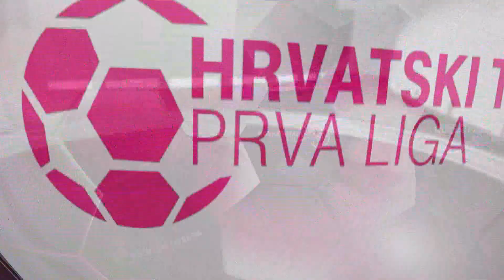SAŽETAK: RUDEŠ vs DINAMO 1:0 (35. kolo, HT Prva liga 17/18)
Sažetak utakmice 35. kola HT Prve lige između Rudeša i Dinama (1:0).